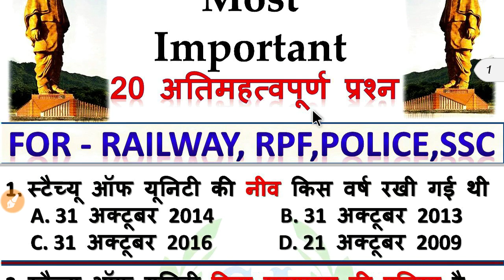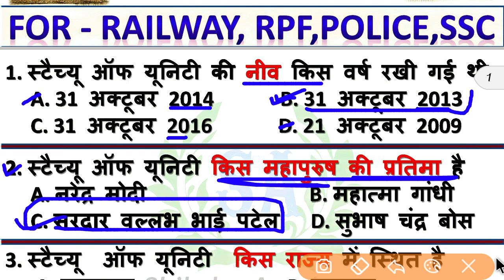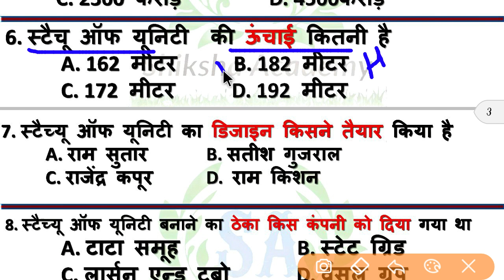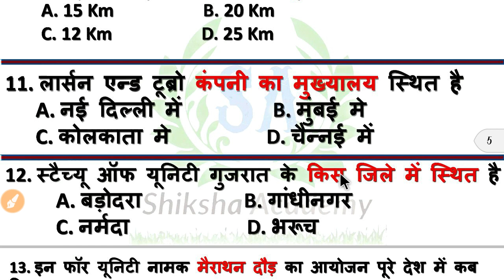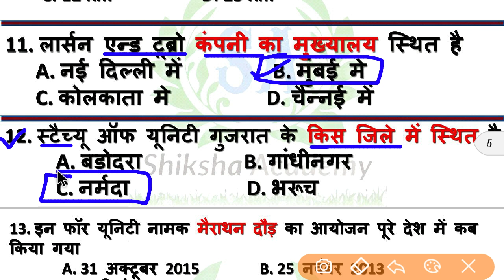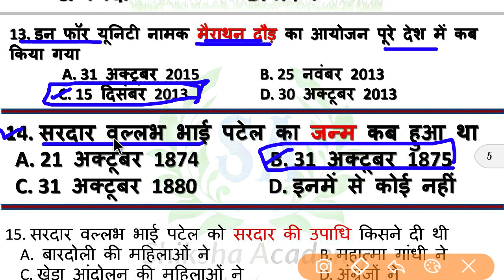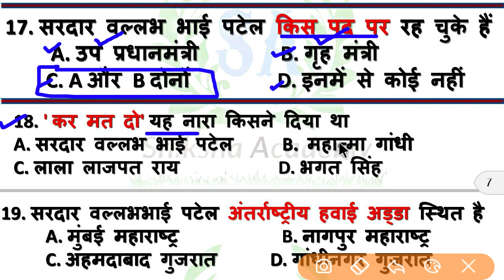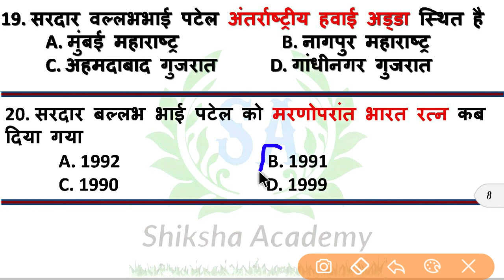Statue Of Unity Most important Questions|| स्टैच्यू ऑफ यूनिटी महत्वपूर्ण प्रश्न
Statue of unity most important MCQs, statue of unity top-20 questions, स्टैच्यू ऑफ यूनिटी, statue of unity related question answer, all about statue of unity, gk for bssc